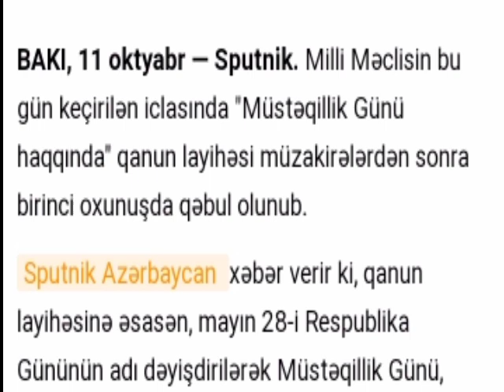2021 Azərbaycanın Müstəqllik Günü | Google Doodle Celebrates Azərbaycanın Müstəqillik Günü mübarək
2021 Azərbaycanın Müstəqllik Günü | Google Doodle Celebrates Azərbaycanın Müstəqillik Günü mübarək.
Google Doodle Celebrates Azərbaycanın Müstəqllik Günü, İngilis dilindən tərcümə edilib-Azərbaycanın Müstəqillik Günü Azərbaycanın əsas dövlət bayramıdır. Hər il 18 oktyabrda qeyd olunur. 1991 -ci ilin bu günü Azərbaycan Ali Soveti Azərbaycanın İstiqlal Bəyannaməsi haqqında Konstitusiya Aktı qəbul etdi. Bəyannamə 1991 -ci ilin dekabrında keçirilən referendumla təsdiqləndi.